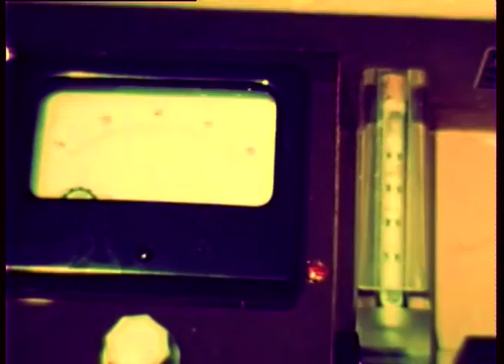Selbstfahrender Mähdrescher Combi (1967)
The footage describes the main features of the Ködel & Böhm Combi combine